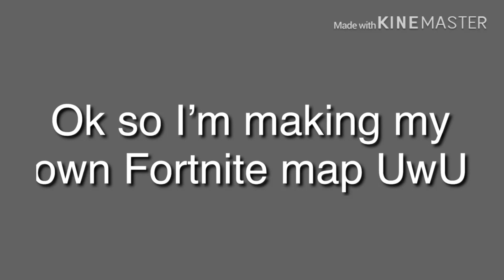Something about Fortnite (I’m weird)